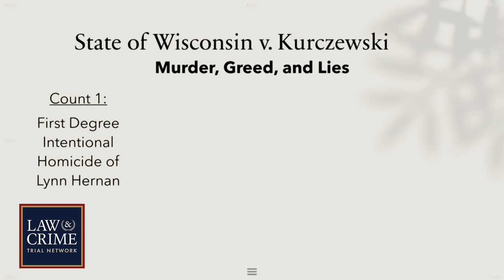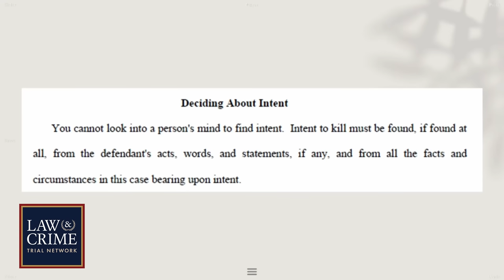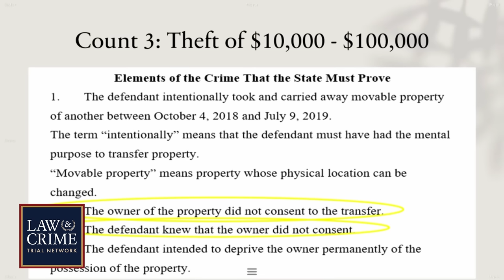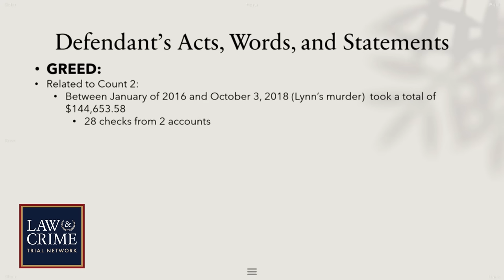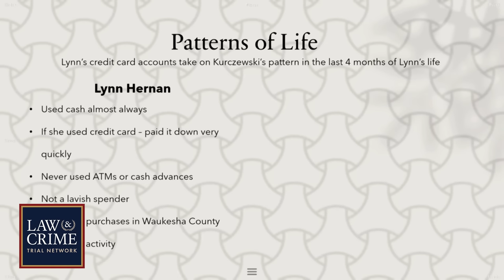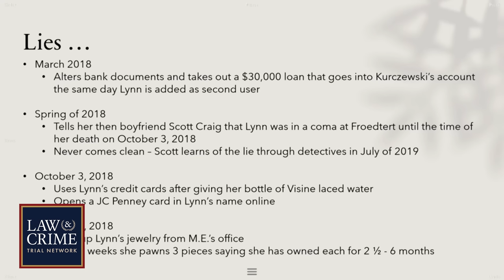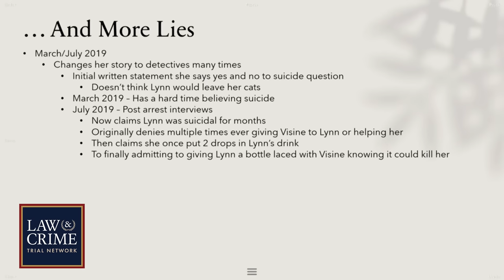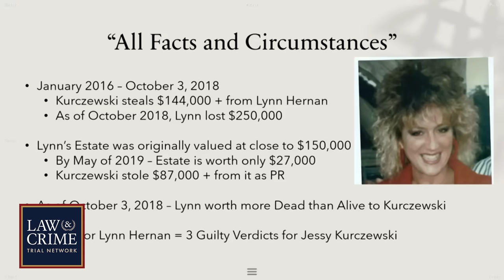‘Worth More Dead’: Jessy Kurczewski Killed Rich Friend with Eye Drops for Her Money, Prosecutor Says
In the opening statements of the eye drop murder, the prosecutor said that 39-year-old Jessy Kurczewski killed her long-time friend Lynn Hernan by poisoning her by putting six bottles of Visine eye drops into her water bottle. Kurczewski claimed that Hernan had substance issues and overdosed when questioned by authorities. The state alleges Kurczewski also stole money from Hernan, who was wealthy, and opened a JCPenny account after she died. If Kurczewski is convicted, she could face up to life in prison for first-degree intentional homicide.